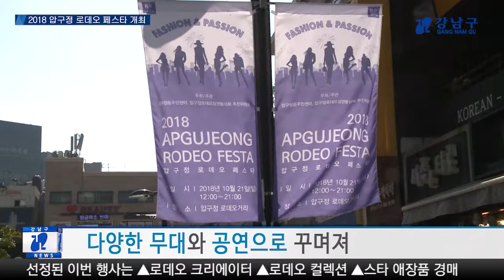2018 압구정 로데오 페스타 개최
강남구가 지역 상권 활성화를 위해 지난 21일 압구정 로데오거리에서 ‘2018 압구정 로데오 페스타’를 개최했습니다.

‘2018 하반기 강남구 지역 상권 활성화 사업’ 공모에서 선정된 이번 행사는 ▲로데오 크리에이터 ▲로데오 컬렉션 ▲스타 애장품 경매 ▲무대 공연으로 구성되었는데요.

개그맨 겸 뷰티크리에이터 김기수와 패션크리에이터 최겨울이 현장 특설무대에서 인터넷 방송을 실시간으로 진행했고 개그맨 김기열과 이원구가 로데오거리의 주요 맛집들을 탐방했습니다.

이 밖에 로데오 입점업체의 의류 패션쇼와 BTS 뮤직비디오 착용의상 등 인기 셀럽의 의상 패션쇼도 열렸는데요. 또 라이징 스타 콘서트,  해시태그 타임 이벤트를 통해 지역업체와 주민, 관광객이 함께 소통하고 호흡하는 축제였습니다.